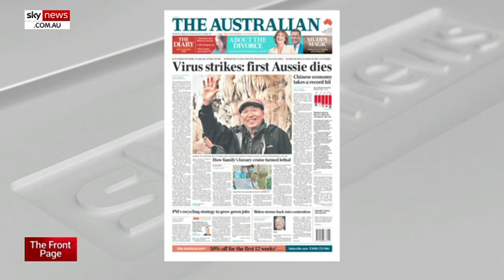Coronavirus threat 'has caused heightened anxiety for the future'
The Australian’s Troy Bramston says there is a sense of "huge heightened nerves and anxiety, that goes not only to the budget surplus ... but how we manage the spread of this disease," as the first Australian coronavirus death occurred on Sunday.

The 78-year-old man contracted the virus after being on the Diamond Princess cruise ship, and later died while being treated in a hospital in WA.

A spokesperson from WA Health said the man's wife, who contracted the disease, remains stable in hospital after having "the opportunity to talk to him prior to his death”.

The news comes after a further two cases were confirmed in Australia overnight, bringing the total number of cases to 27.

"We don't know where this is going to go," Mr Bramston told Sky News host Gemma Tognini.

Image: Getty